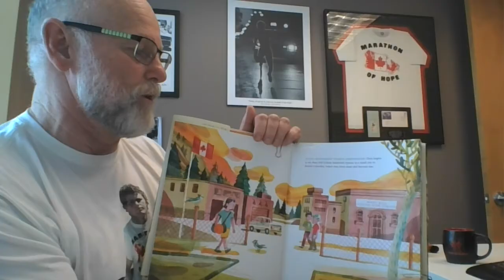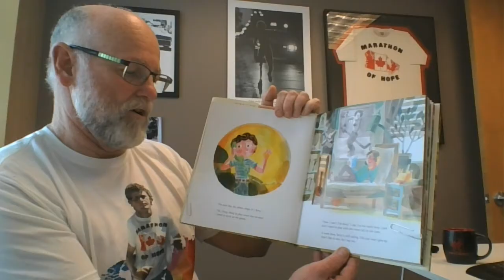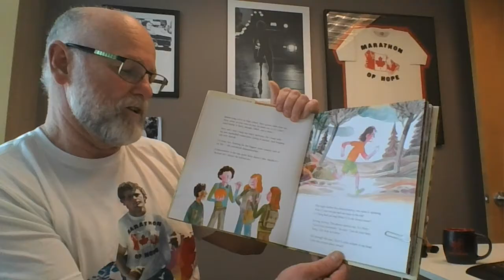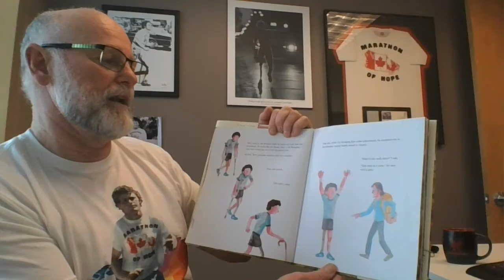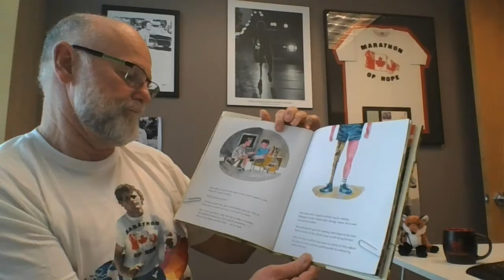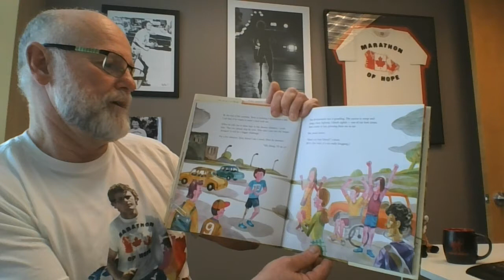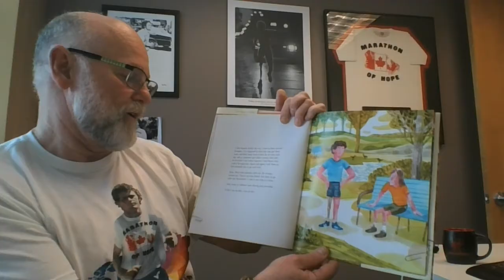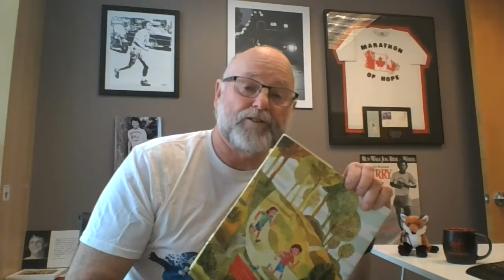"Terry Fox and Me" read by Fred Fox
Fred Fox, Terry’s brother reads from Terry Fox and Me, a children’s picture book written by Mary Beth Leatherdale and illustrated by Milan Pavlović. Written from the perspective of Terry’s best friend, Doug Alward, the book tells the true story of how two friends supported, challenged, and helped each other become better athletes and people. The book is a celebration of friendship and, ultimately, Terry’s message of hope and determination.